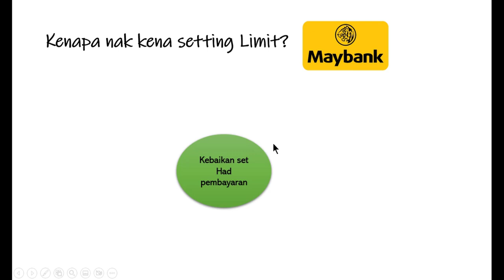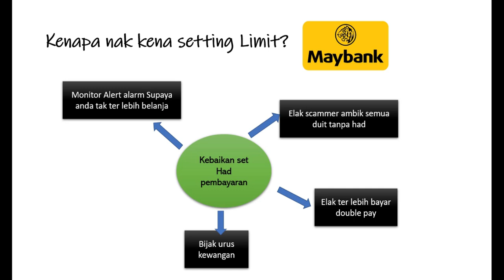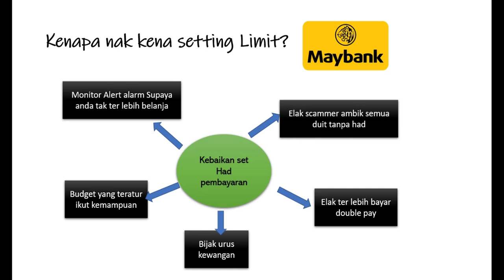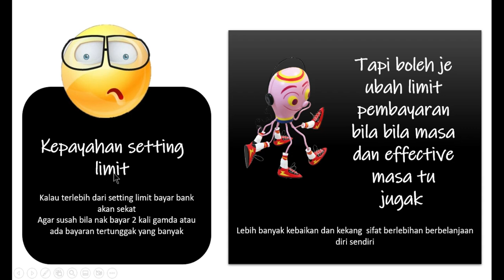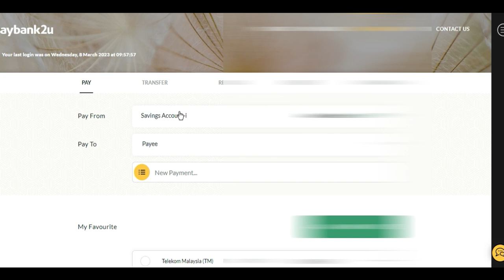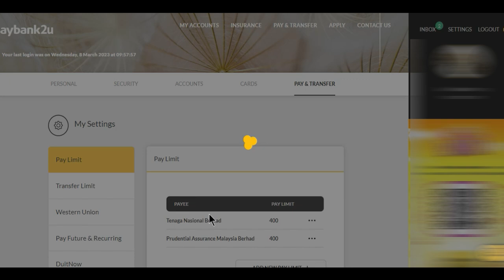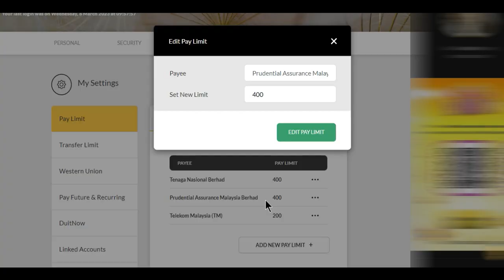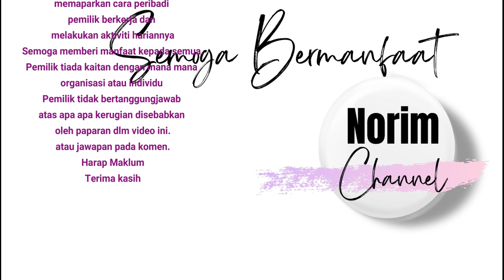Ubah Limit Had Pembayaran Maybank2u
Apakah kepentingan menghadkan limit pembayaran dalam menggunakan online banking? Dan bagaimana nak ubah limit sekiranya perlu kurangkan limit atau tambahkan limit?